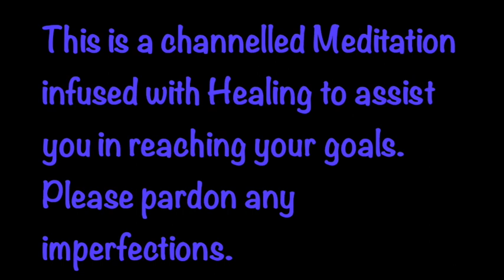Meditation: Reaching for the top | Clearing your path for Success | Establishing focus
This is a channeled meditation to assist you and support you on your path to the top - towards your goals. Do you need that extra push? Perhaps a spurt of energy to reassure you on your path? This meditation will help you with exactly that.

Also, it comes at a time, in which the energies are opening up to welcome efforts. Much activity conducted during this time will be with ease and will secures you a greater chance of success.

Blessings Abound.
Love,
Shalin